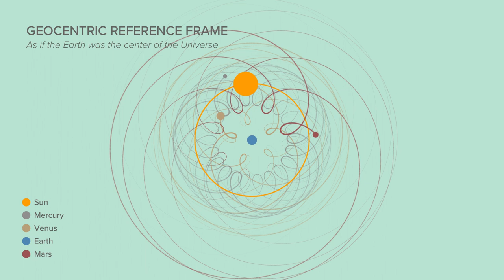Intern Solar System - Heliocentric vs Geocentric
A little infographic video showing two reference frames of the intern solar system.

This is also a test for another video of the Solar System I'm starting to work on, showing real speeds and trajectories, in the Milky Way and the outer space.